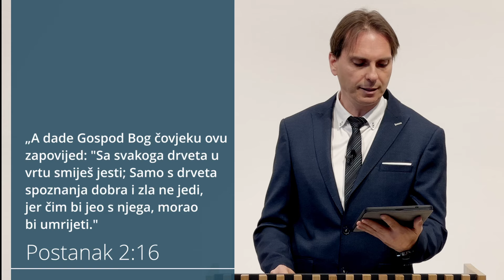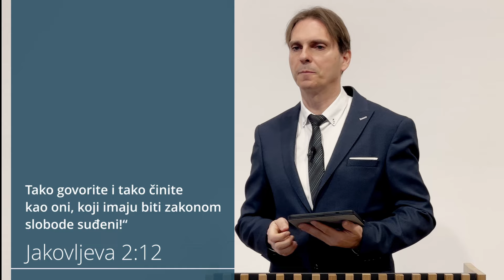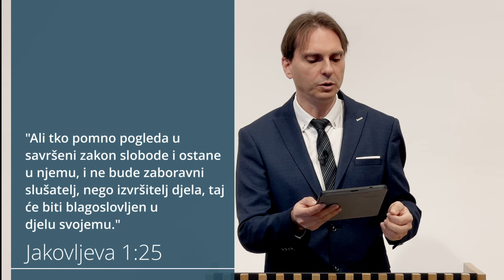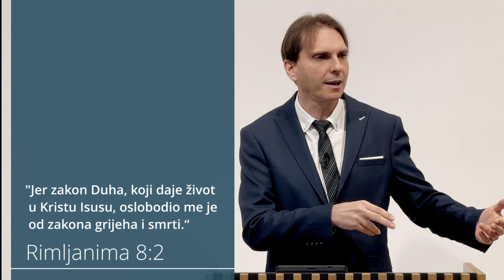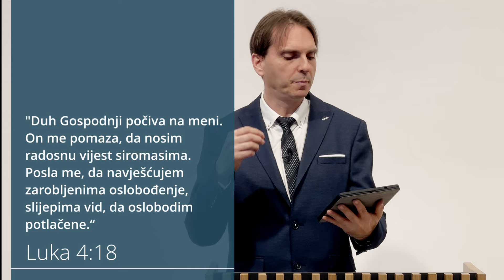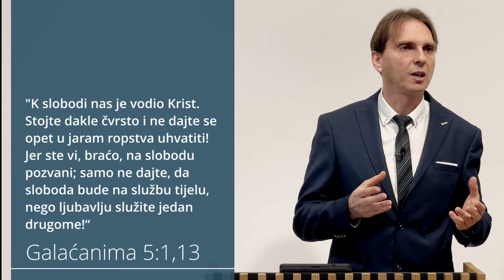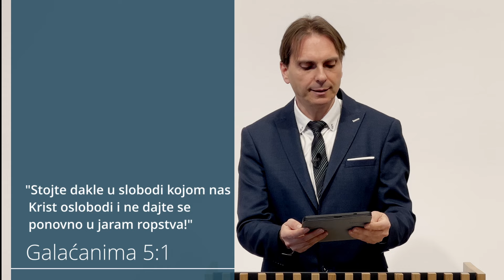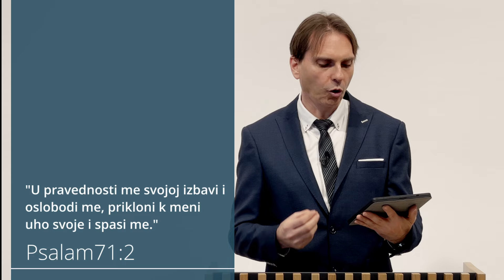Slobodni u Isusu Kristu - Daniel Poropat